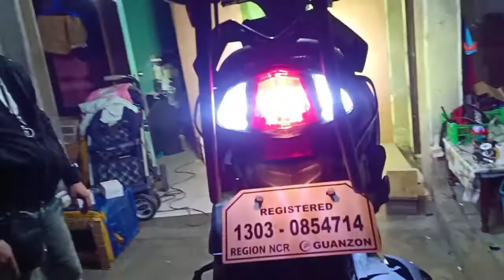MIO 125 LED LIGHTS SET UP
quality wirings set up na walang kurap sa ilaw